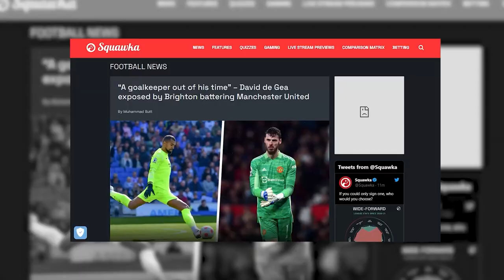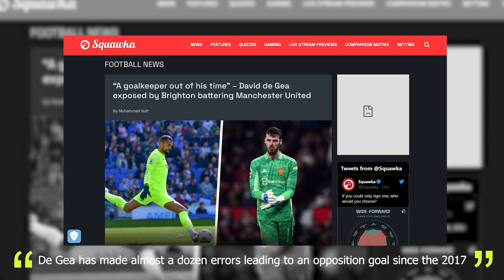The Reason Why David De Gea Is Becoming Mediocre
The Rise and Fall of David De Gea? What happened to David De Gea? David De Gea best saves, interview, saves, mistakes, could save the titanic.

David De Gea is one of the most OVERRATED goalkeepers in the world and fans often forget how BAD he actually is. From making world-class saves to committing howlers and rookie mistakes, the 6-foot-4 De Gea has shown the footballing world that talent alone isn’t enough. An eventful career so far with remarkable highs, rock-bottom lows, and lots of drama. Let’s examine the Manchester United goalkeeper’s performance between the sticks. Having set the standard so high at the start of his career, the Spaniard’s form and quality have been questioned repeatedly. But just how bad have things gotten for the goalkeeper in a rapidly deteriorating team and in a club with failed transfers, projects, and objectives? There’s only one way to find out.

Inspired by "I cost my team three points" 😬 | De Gea on Man United defeat

Inspired by De Gea & Ten Hag's Post-Match Reaction | Brentford v Man Utd

Inspired by The END of DAVID DE GEA? Man Utd Transfer News

Inspired by David de Gea's could face the AXE if Erik ten Hag is to have a "big overhaul"

Inspired by Mark Goldbridge ARGUES with Man United fan about wanting to keep Dean Henderson over David De Gea!